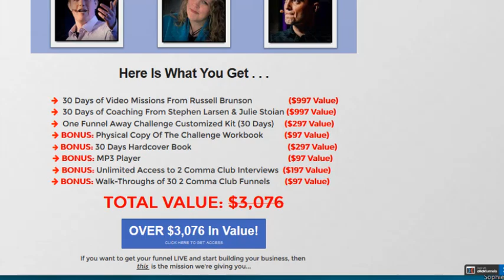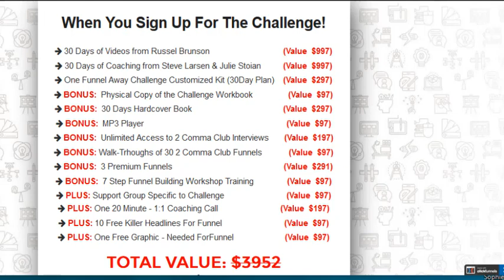How to Make $100 in a Day with Affiliate Marketing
How to make $100 in a day with Affiliate marketing.  Yes, you can do this and I can show you how!